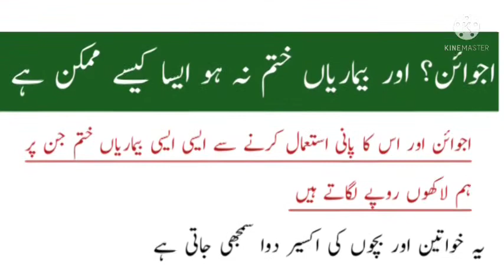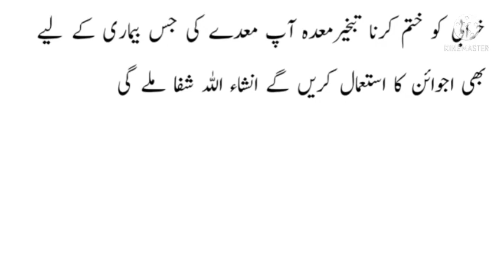Ajwain k faiday/ ajwain benefits/ aaj ki achi baat/ sehat ki baat